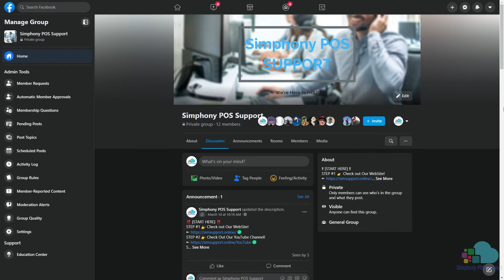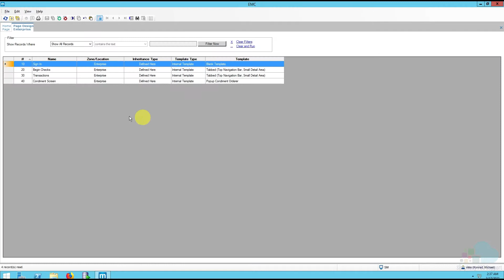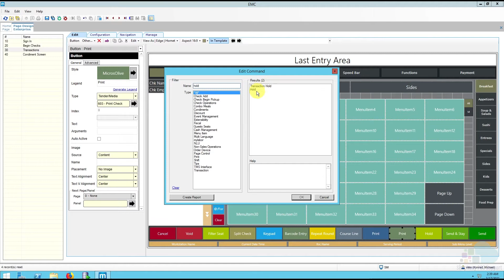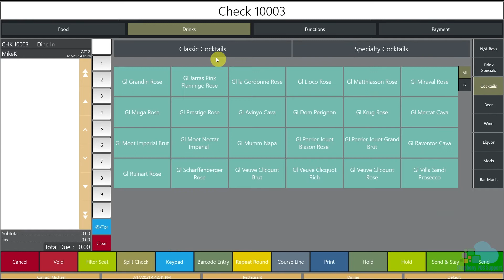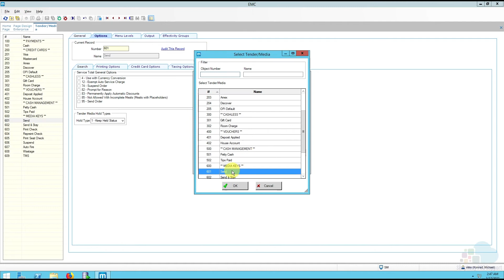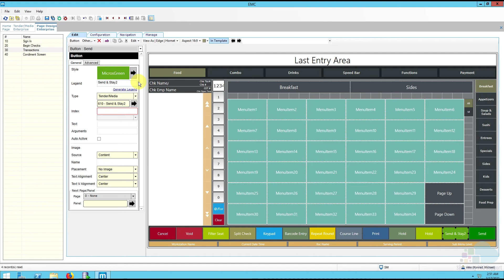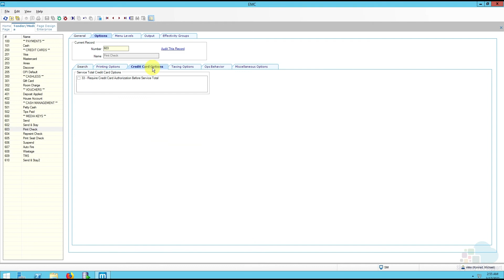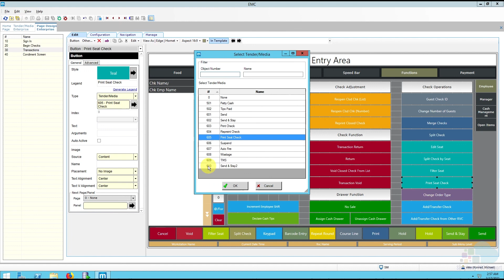Advanced Tender Media Functions in Simphony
In this video, I go over how to program Micros Simphony.